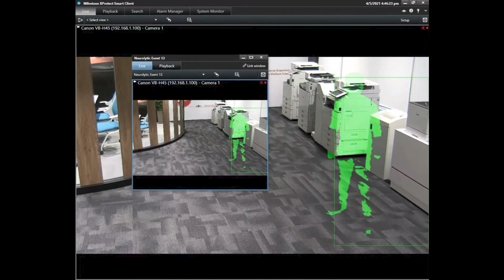How to ensure privacy while maintaining A.I. powered detection with Senturian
Protecting Privacy in AI Detection: Learn how to maintain the accuracy of AI detection capabilities while safeguarding privacy in critical sectors like healthcare, industrial environments, and cities. This demo video provides step-by-step guidance for implementing privacy-enhancing techniques without compromising on data security.

More information, check out the Senturian page on Milestone Technology Partner Finder